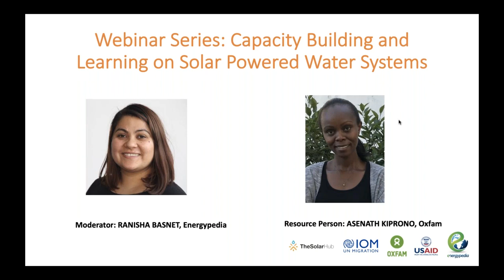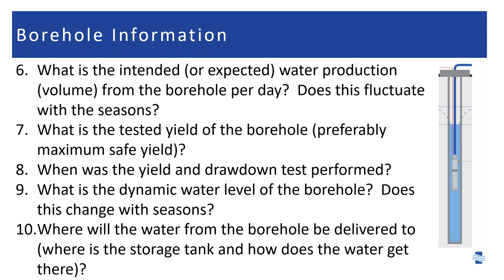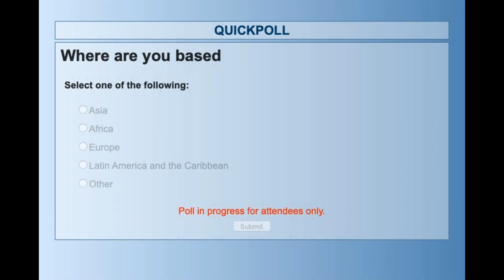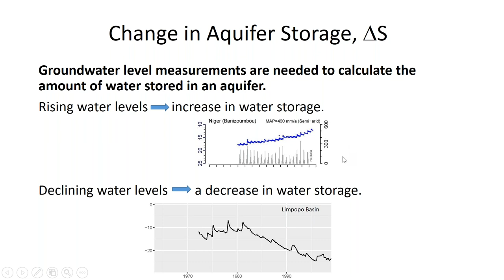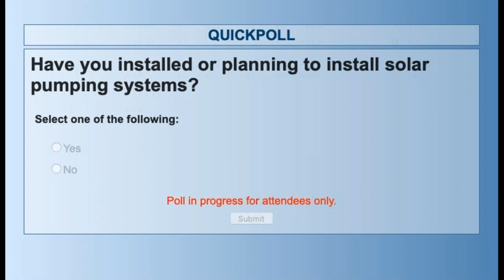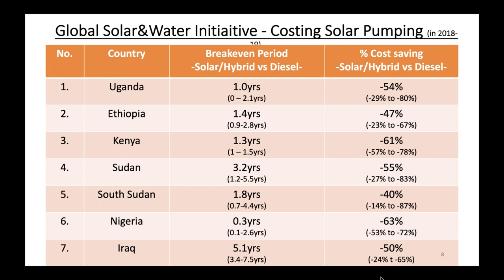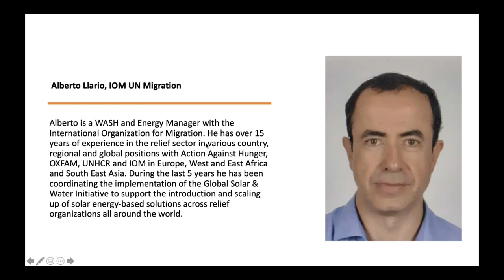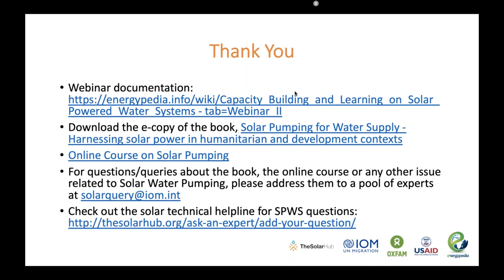Solar Powered Water Systems in Humanitarian Context – Making Sense of SPWS Expansion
This is a second webinar in the four-part webinar series, organized jointly by GLOSWI and energypedia to raise awareness and to build technical capacity of humanitarian WASH actors as well as other development organizations.